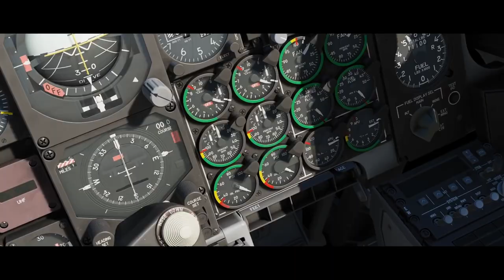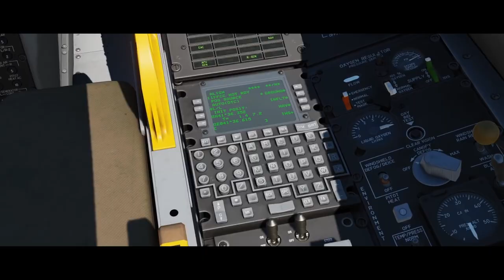DCS World • A-10 Tank Killer • The Only Thing They Fear Is You • Music Video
I realise that there has been a lot of "when the doom music kicks in" videos uploaded recently but this is not one of them. Here you can experience full composition combined with footage of A-10 Tank Killer aircraft. Music used here is "The Only Thing They Fear Is You" from Doom Eternal composed by Mick Gordon. Everything you see in this video comes from DCS World trailers.